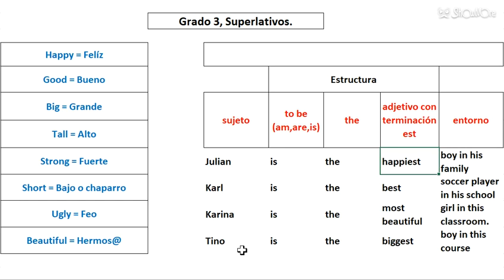Modo superlativo con adjetivos irregulares.